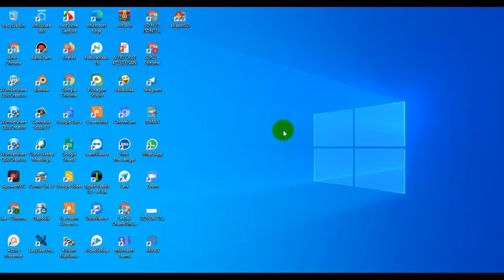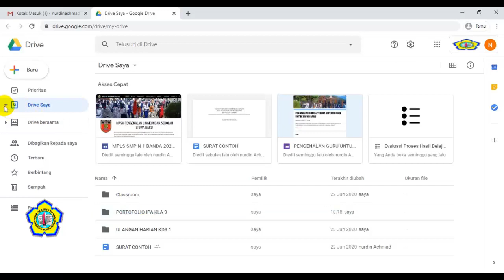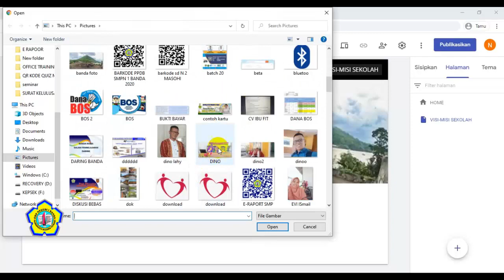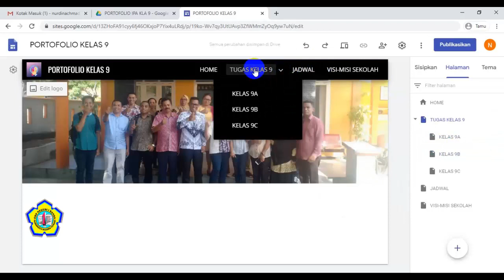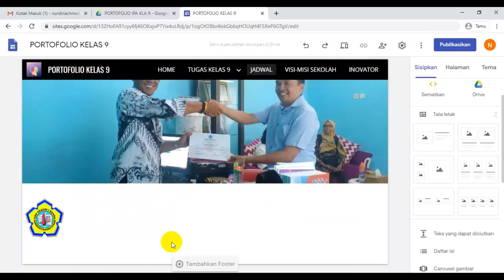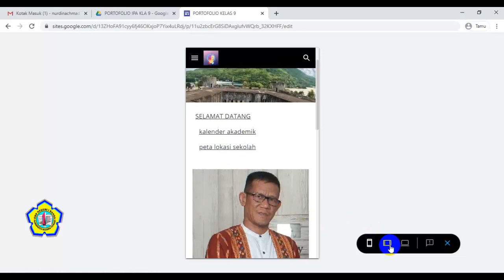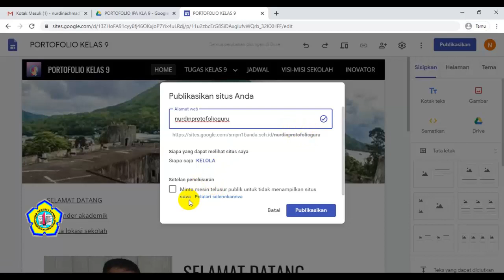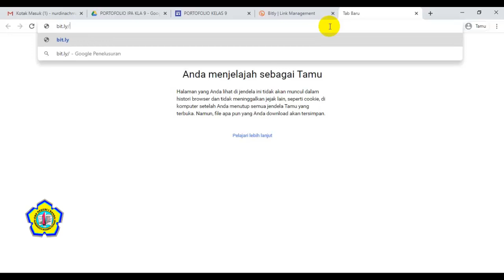TUTORIAL PEMULA GOOGLE SITES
Video ini untuk teman-teman guru yang baru memulai membuat Google Sites untuk melengkapi Portofolio dalam proses pembelajaran